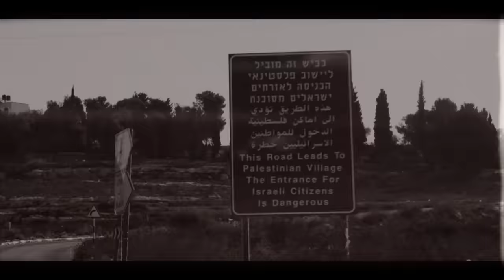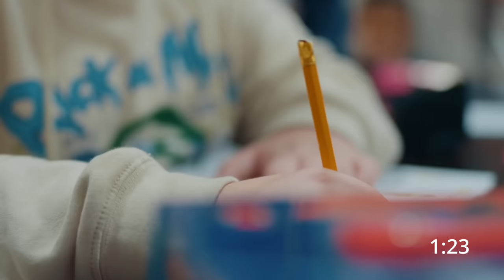Setting the Record Straight About This “RADICAL” Israeli Minister (feat. Yishai Fleisher)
The media has labeled Bibi Netanyahu’s right-wing government as “racist” and has called several Israeli Ministers “extremist” and accused them of being guilty of discrimination. Itamar Ben Gvir, Israel’s Internal Security Minister, has been at the receiving end of many of these smear campaigns in the media.

Yishai Fleisher is the International Spokesman for Hebron, and is also an advisor to Minister Itamar Ben Gvir. He recently stopped by The Israel Guys studios to share his vision for Israel, and in part 1 of this interview, he helped set the record straight about just who Itamar Ben Gvir really is.